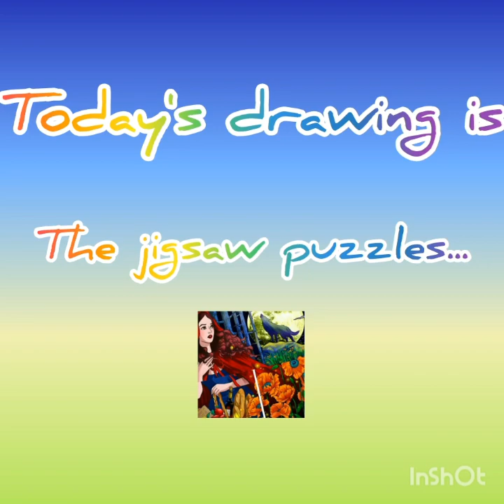Jigsaw puzzles | Paint by Ishu | Edit from Inshot | For your page....